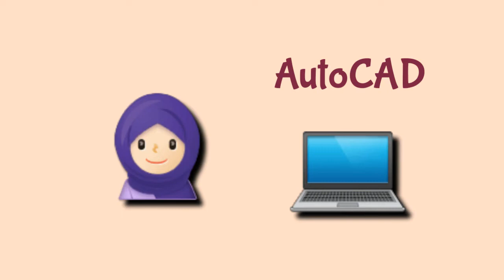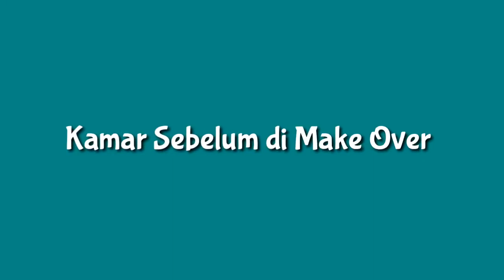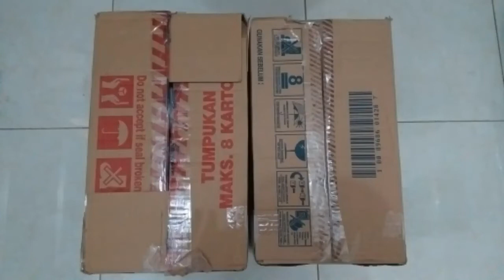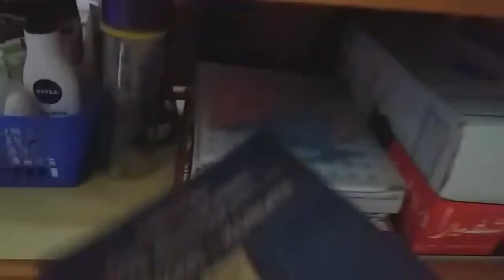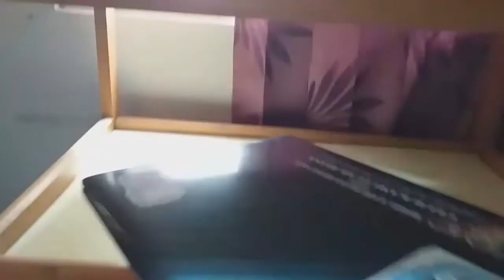Extreme Small Bedroom Makeover _ Bedroom Ideas _ Low Budget _ Desain Tempat Tidur _ Minimalist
The latest scientific findings of creative ideas to provide narrow spaces inside the house
House furniture
DIY Furniture
,ideas
,old furniture
,decoration ideas
handcrafted furniture,
interior design ideas
minecraft furniture,
Barbie Furniture
Furniture Layouts
home decor ideas
, ideas for home
Renovation of old furniture
furniture transformation
room design ideas
DIY ideas
carpentry furniture projects
home decorating ideas
survival ideas
, parenting ideas
Small bedroom decorating ideas in the world